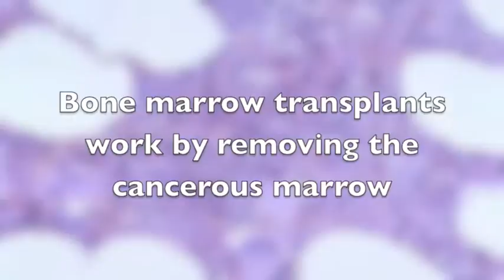Treatment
Project Movie Treatments